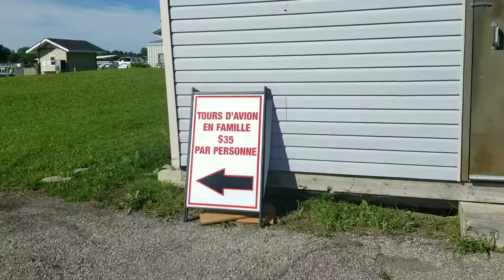Amazing Biplane Adventure 2020